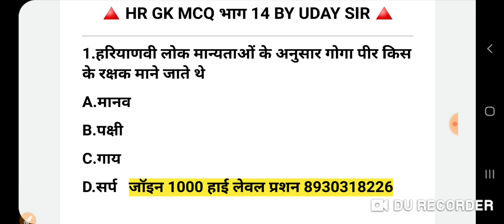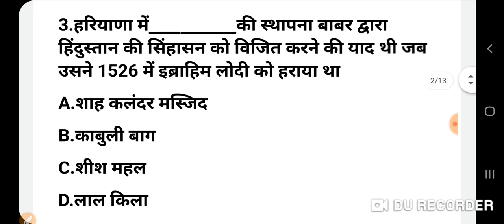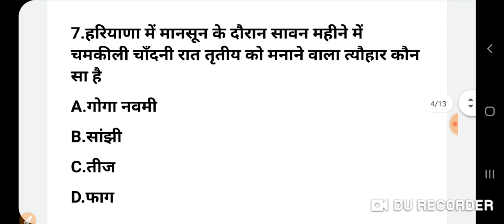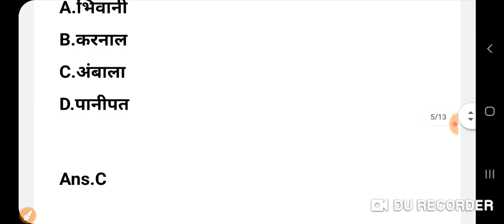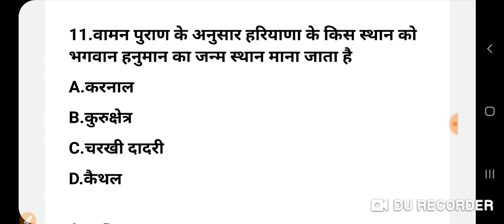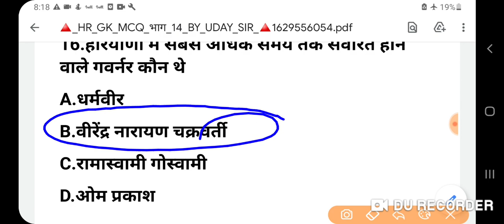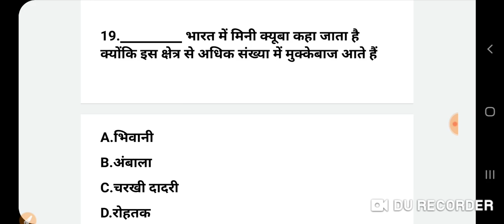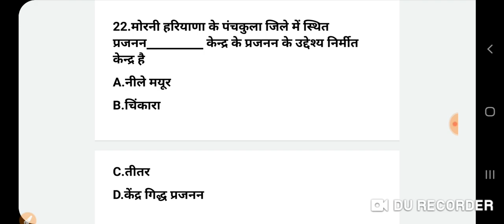हरियाणा_GK_MCQ_क्लास_केवल_वही_प्रशन_जो_HSSC-पूछता_है